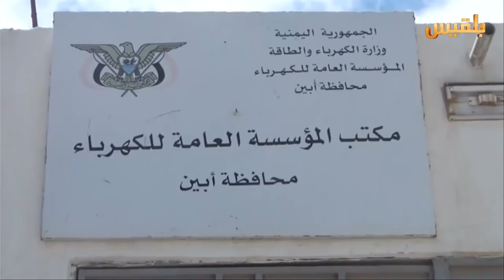ابين.. إنقطاع التيار الكهربائي يفاقم معاناة المواطنين | تقرير: لطفي ابراهيم